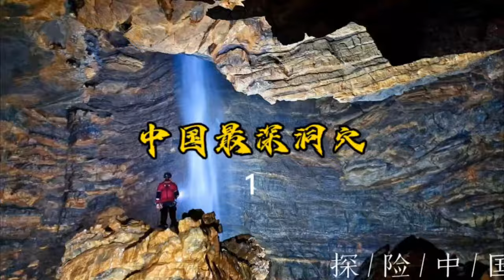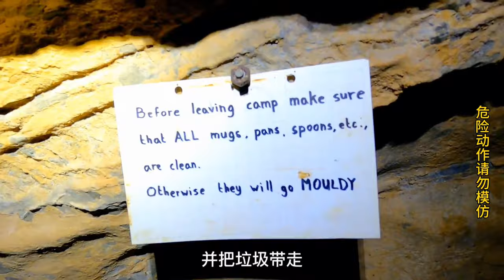中国最深洞穴惊现人骨，洞内阴气太重，把队友都吓退了【探险中国帅帅】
本频道制作的所有视频都是在确保安全的前提下拍摄的，绝对符合平台的使用政策。
大家好！这里是【探险中国帅帅】